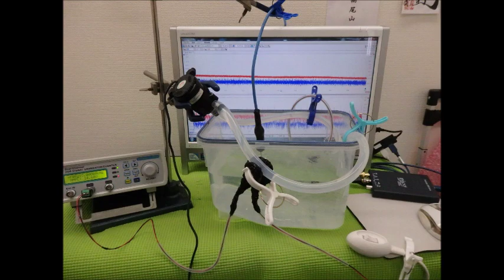メガヘルツの超音波発振制御プローブを利用した実験 ultrasonic-labo